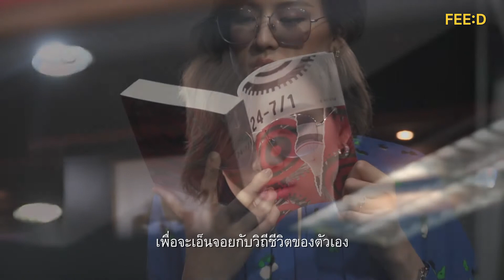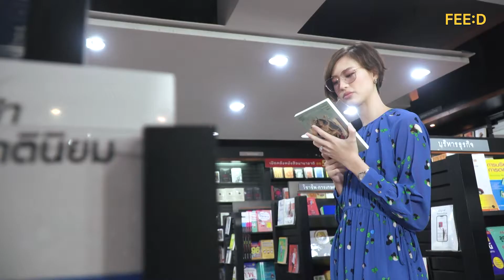"เพศทางเลือก ไม่จำเป็นต้องพิสูจน์ตัวเอง" นิยามความรักแบบฉบับ "เฌอเอม" : FEED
"เป็นทอมหรือเปล่า ชอบมาอยู่ใกล้ผู้หญิง อยากจะบอกว่าดิฉันไม่ได้ชอบผู้ชายทุกคนบนโลกฉันใด ก็ไม่ได้ชอบผู้หญิงทุกคนบนโลกฉันนั้น"
เพศทางเลือก ไม่จำเป็นต้องพิสูจน์ตัวเองว่าเก่ง ถึงจะบอกรสนิยมทางเพศได้ นิยามความรักในแบบฉบับของ  “เฌอเอม-ชญาธนุส ศรทัตต์” ที่คู่ชีวิตต้องมีได้ทุกเพศ ไม่จำเป็นจะต้องเป็นเพศหญิงชายเท่านั้น
เจ้าของคลิปแสดงทัศนคติขณะร่วมประกวดมิสยูนิเวิร์สไทยแลนด์ ก่อนเกิดประเด็นดราม่ามากมาย
เรื่อง : เบญจพร ศรีดี
ภาพ : เติมศักดิ์ ไชยกาล
ตัดต่อ : ชชิดา เอี่ยมวิโรจน์ไพศาล